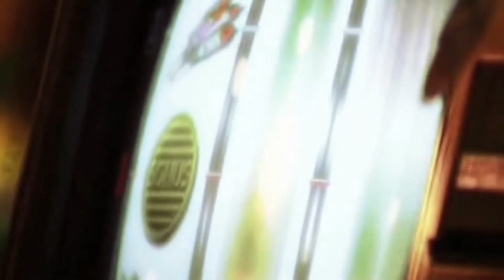vidéo MSC SINFONIA